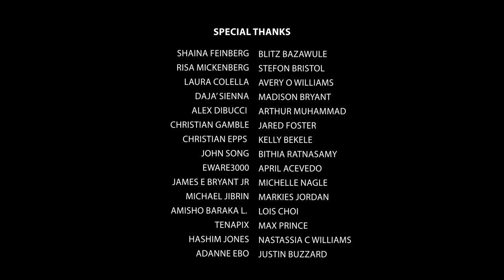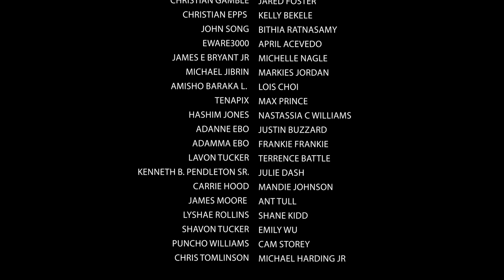Dealers - 2021 Short Film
Shiloh is looking to make money. His best friend's employer has an opportunity, but is it worth it?

Starring:
Tashan Thornton
Marc Collins
Donkor "Condo" Al-Amin
Aloye' "Lo" Akhagbeme